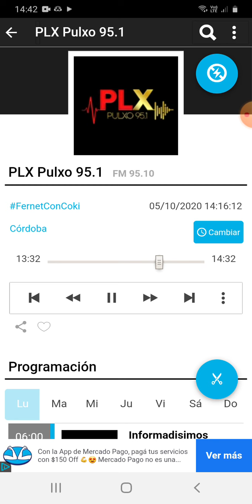coki ramirez en fernet con coki pulxo 951 parte 1 06-10-2020